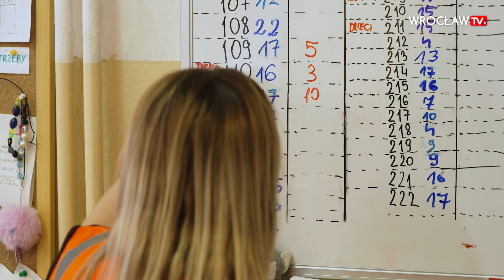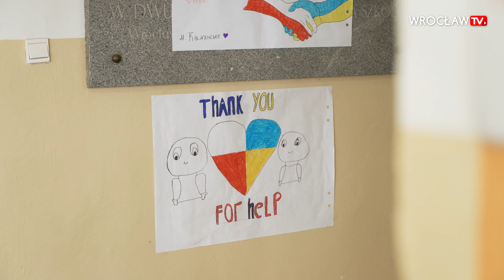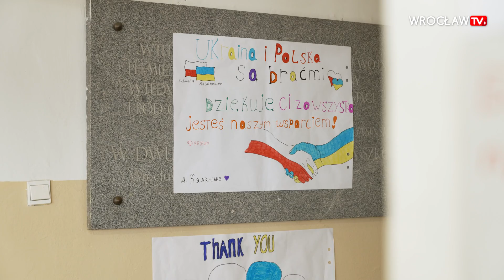Dzień z życia Przystanku Grochowa - azylu dla uchodźców | Wrocław TV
Reportaż o wolontariuszach, którzy stworzyli i codziennie tworzą Przystanek Grochowa, azyl dla uciekających przed wojną Ukraińców. Otaczają ich pomocą, zrozumieniem, oddają swoje serca. Zobaczcie, jak wygląda ich praca.